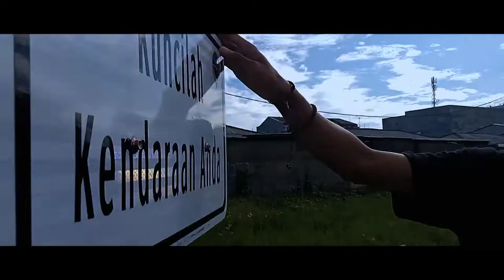HOW TO VLOG JOGING DI ALUN-ALUN TELUKNAGA!!! |BABUK TV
Like Comen and Share
Enjoy this video Stuyy.
Folow juga Instagram
Kreator

Follow Juga...

Tonton juga video Video sebelum nya

And Bye.